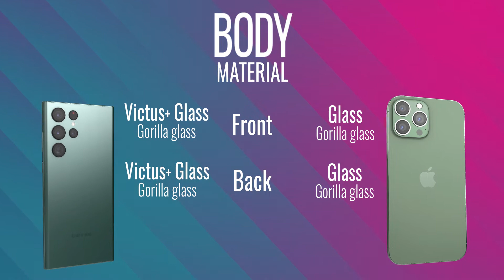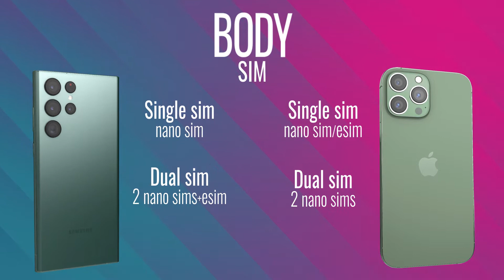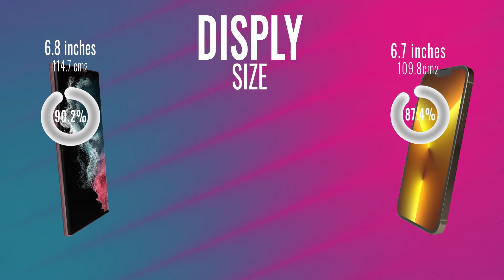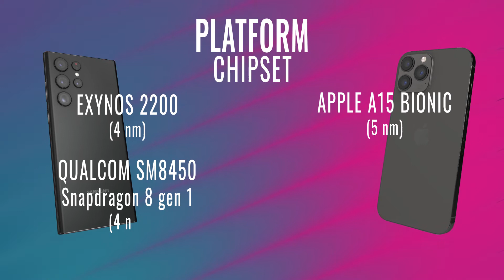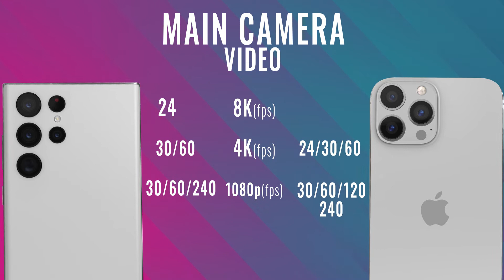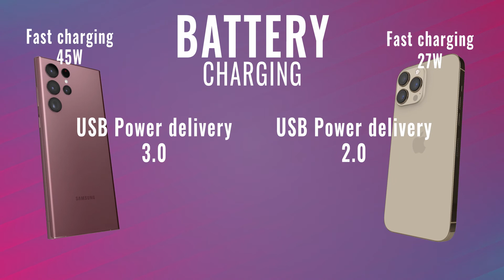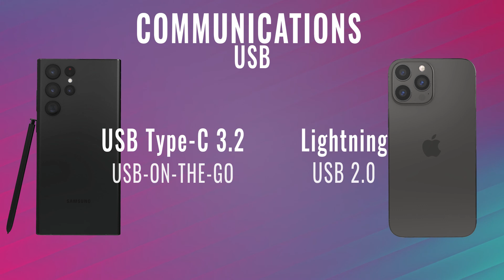IPHONE 13 PRO MAX vs SAMSUNG S22 ULTRA 5G comparison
review and comparison IPHONE 13 PRO MAX and SAMSUNG S22 ULTRA
 We compare these flagship smart phones from any aspect to be a good  resource for those who want to choose between these two great smart phones.